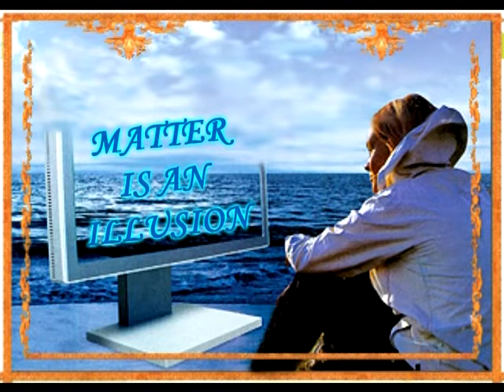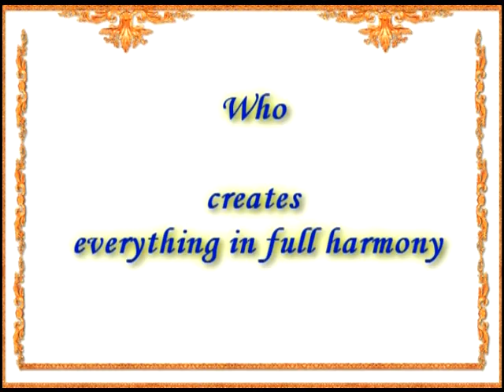Matter Is Just An Illusion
There is a constant silence and constant darkness in the outside world. And you can never, get out from this darkness. Your brain is replaced in a very dark place.